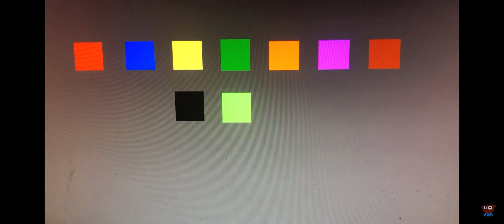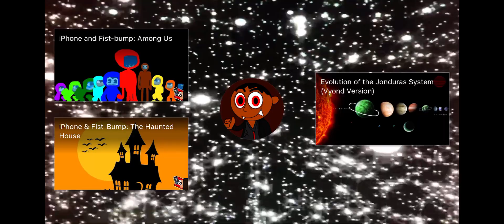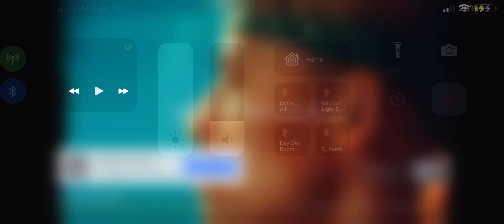DBJ All Videos (Part 98)